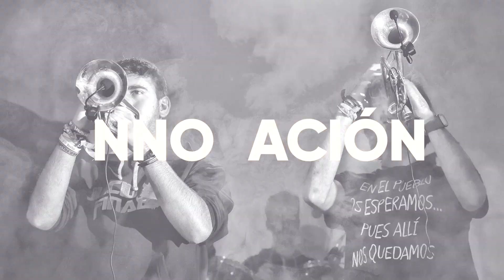PRESURA TV Talentos Malagueños #3 Sedella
La serie 'TALENTOS MALAGUEÑOS' de PRESURA TV es un viaje del 'Autobús de la Repoblación' por la Málaga más rural par llevar el mensaje de LORURALESLAVANGUARDIA, parando para filmar cada pueblo y entrevistando emprendedores, alcaldes, líderes comunitarios y personas que luchan por fijar población y evitar la despoblación rural.

---Sobre PRESURA TV
Os presentamos PresuraTV, un proyecto de El Hueco, para difundir el mensaje de que LoRuralEsLaVanguardia. Se trata de un magacine que cuenta con secciones de Música, de Moda, de Redes Sociales, de arte, noticias… y todos los temas para que la España rural poco poblada salga más fuerte de la crisis del COVID-19.